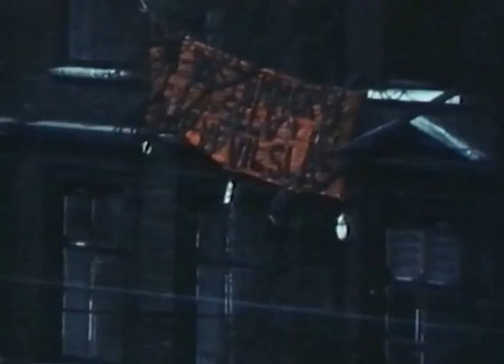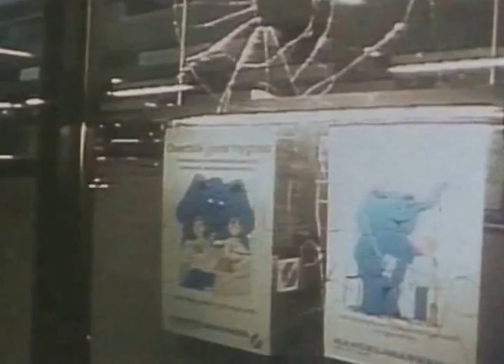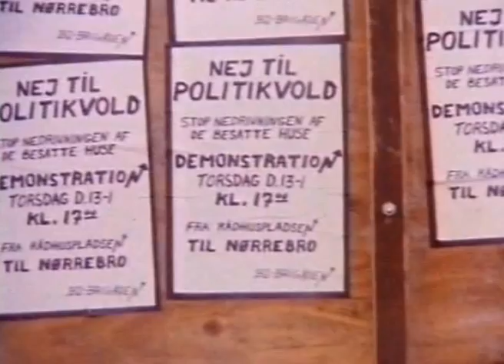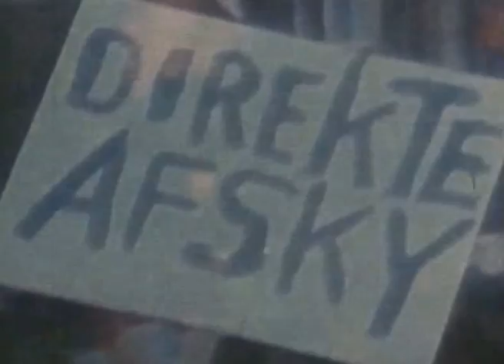BZ Allotria 1982-83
JÆVNING - BZ'erne egen film om husene på indre Nørrebro i det tidligere værtshus Allotria og nabohuset BAZOKA ("Den lille fjer"). DOKfilm 1985